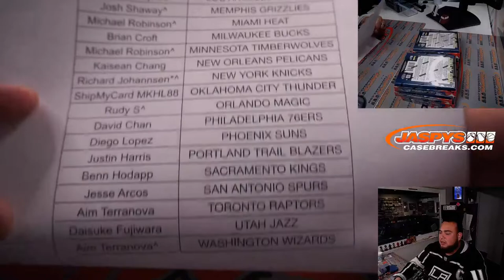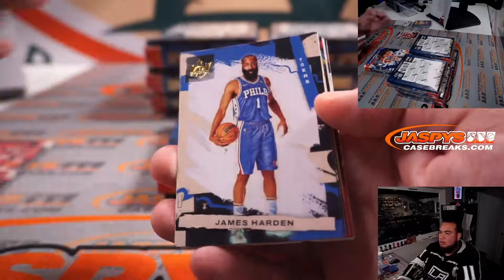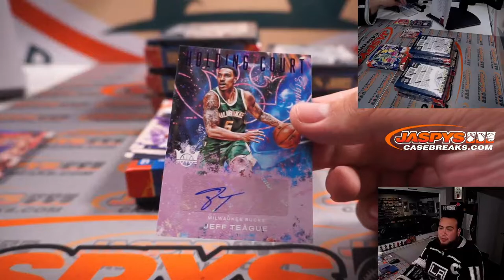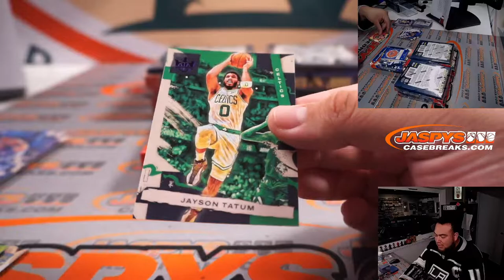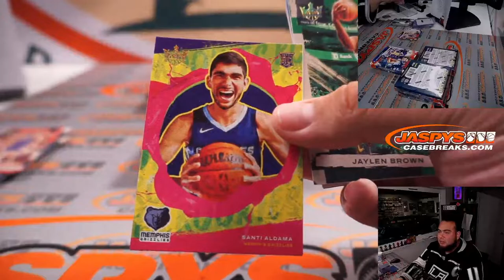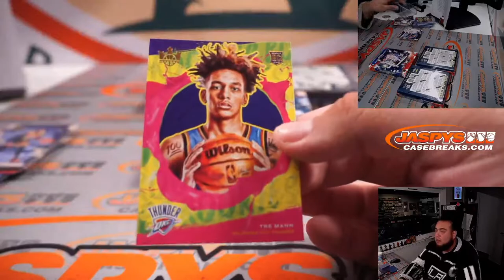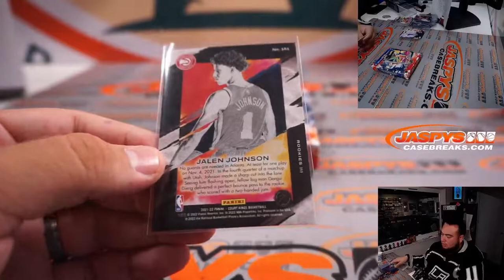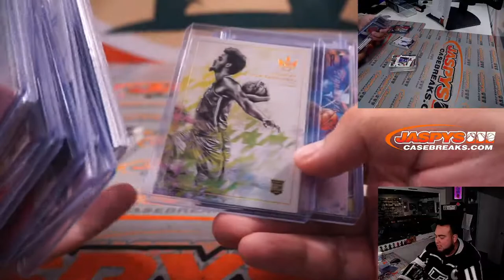Fri. 5/6/22 - Fri. 5/6/22 - 2021/22 Panini Court Kings Basketball 8-Box 1/2 Case Break #2 *PYT*